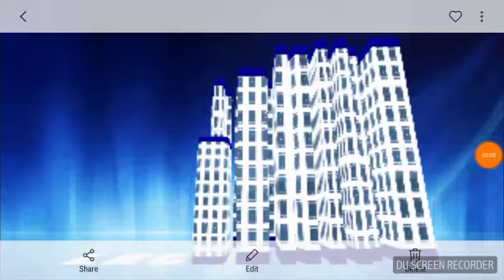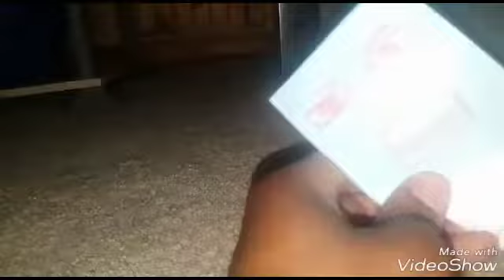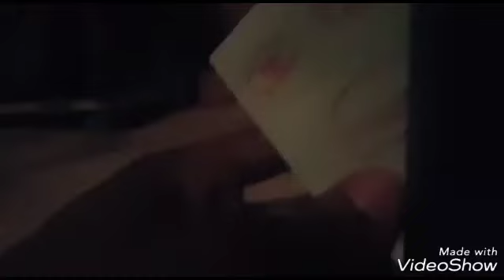This Is The End